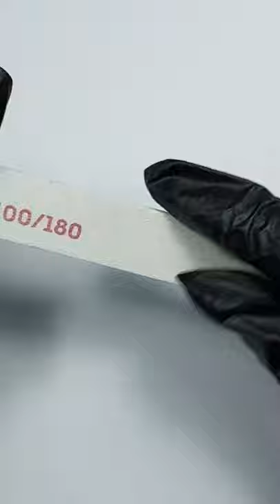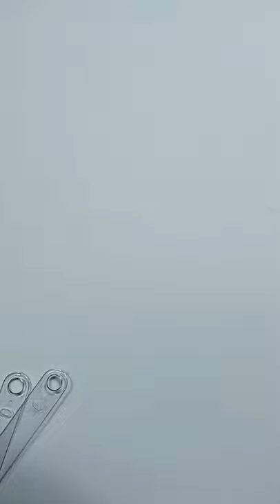Обзор на новый оттенок камуфлирующей базы E.MiLac Base Gel